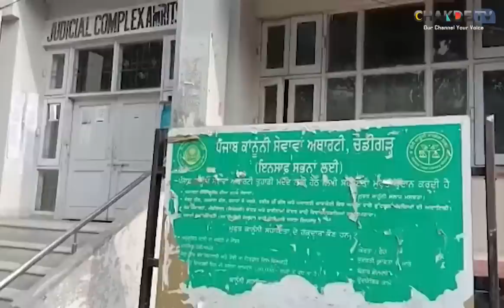Amritsar Police ਨੇ ਕੀਤੀ Hotel ‘ਚ ਰੇਡ, Sex ਦੇ ਕੰਮ ਦਾ ਕੀਤਾ ਪਰਦਾਫਾਸ਼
ਪੁਲਿਸ ਨੇ ਕੀਤੀ ਹੋਟਲ ‘ਚ ਰੇਡ, ਸੈਕਸ ਦੇ ਕੰਮ ਦਾ ਕੀਤਾ ਪਰਦਾਫਾਸ਼
ਸੈਕਸ ਦਾ ਧੰਧਾ ਕਰਦੇ ਰੰਗੇ ਹੱਥੀ ਮੁਟੀਆਰਾਂ ਤੇ ਨੌਜਵਾਨ ਕਾਬੂ
ਹੋਟਲ ‘ਚ ਇਤਰਾਜ਼ਯੋਗ ਹਾਲਤ ‘ਚ ਮੁੰਡੇ ਕੁੜੀਆਂ ‘ਤੇ ਪੁਲਿਸ ਦਾ ਛਾਪਾ